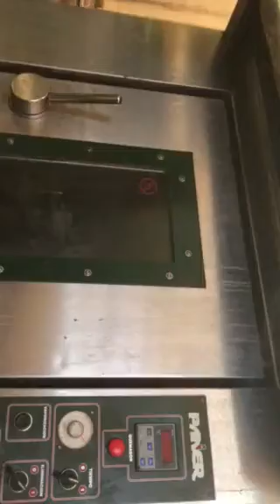Horno rotativo panier Argental demaquinas sa